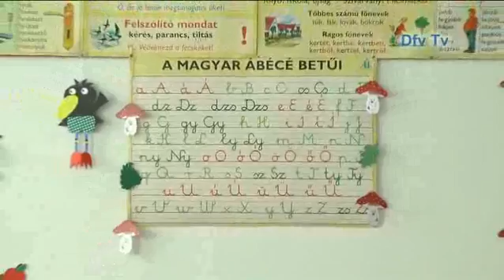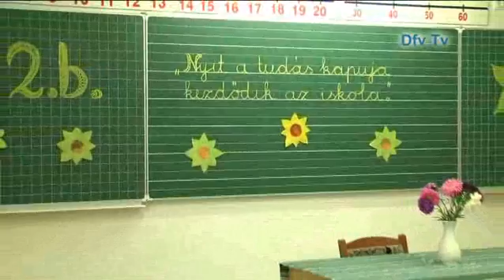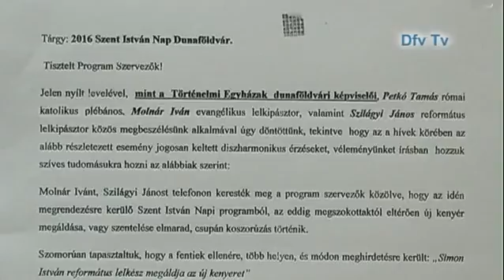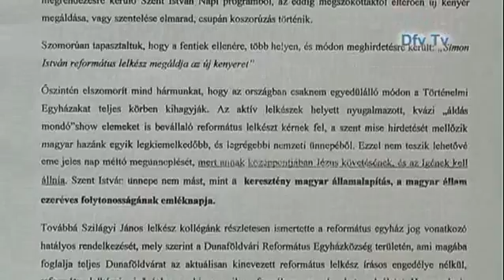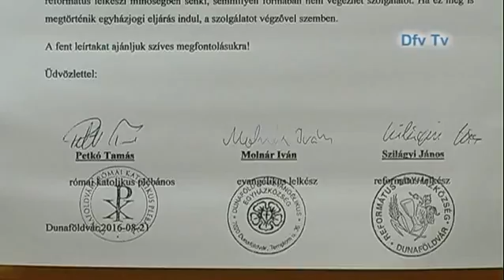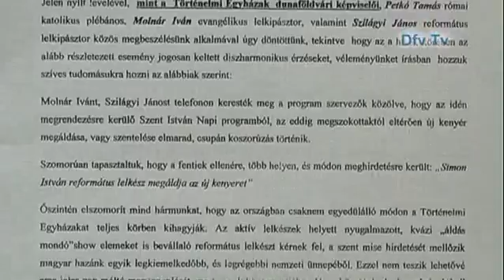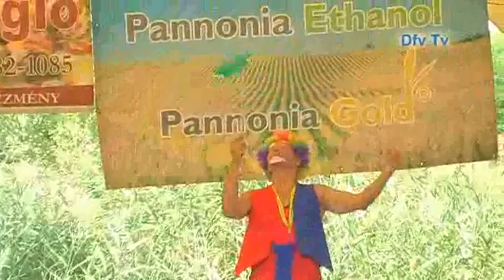Mozaik - 2016.09.06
Tartalom:
- Iskola átadás
- Nyílt levél az egyháztól
- Válasz a levélre
- V. nyárbúcsúztató gyereknap
- A Városi Művelődési Központ szeptemberi programajánlója
- Labdarúgás: DFC - Bátaszék